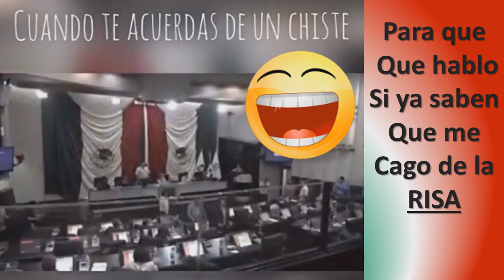Si ya Saben Que me Rio Para que me Eligen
De plano le gano la risa y el menaje no salió como quiera